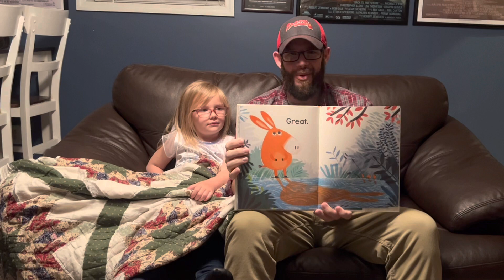Episode 22 — Dec. 13, 2021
Little Green Donkey
By Anuska Allepuz